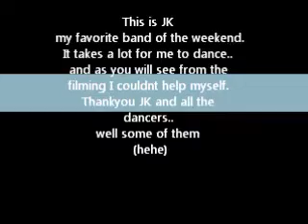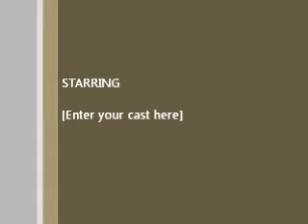Secret Garden Party 2011 part4 - JK and ensemble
Secret Garden Party, JK in full flow